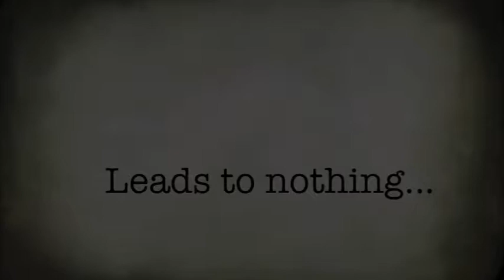Career Suicide- ISEM Movie Trailer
ISEM Movie Trailer
Kaitlin Huelse, Kellie Malone, Whaley Martindale, William Sexton